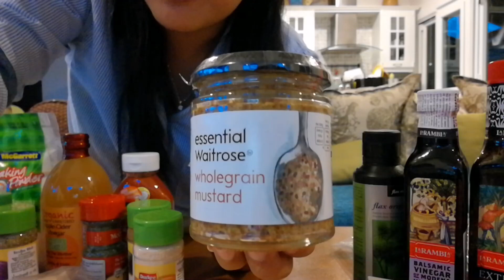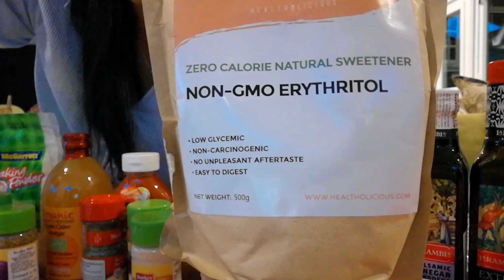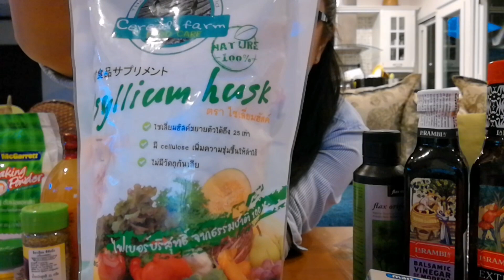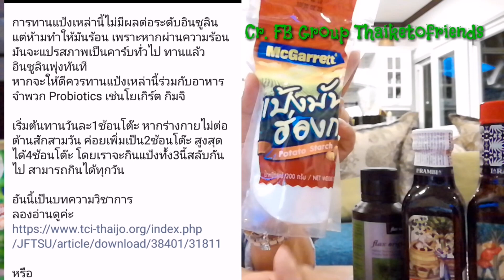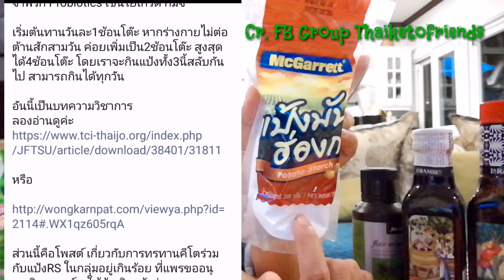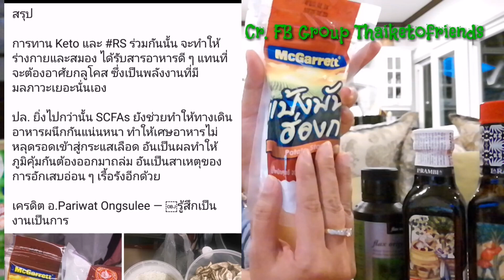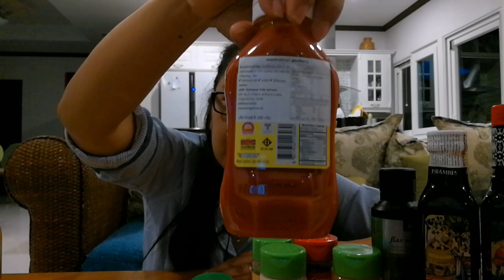ส่งชุดเริ่มต้นกินคีโตให้แม่ แจกแจงรายการอาหารและอุปกรณ์ทำขนมสำหรับแม่​ คีโตเพื่อแม่​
สวัสดีค่ะเพื่อนๆ ที่สนใจเรื่องคีโตทุกคนค่ะ  คลิปนี้โอ๋ทำเพื่อให้แม่มาดูอาหารและอุปกรณ์ที่โอ๋จะส่งไปให้แม่เริ่มเปลี่ยนการกินเป็นกินอาหารแนวคีโตเจนิคไดเอท คือ การเปลี่ยนให้ร่างกายใช้ไขมันเป็นพลังงานหลัก

ข้อมูลเพิ่มเติมเกี่ยวกับการกินคีโต เพื่อนๆ สามารถเข้ากลุ่มเฟสนี้ได้ค่ะ